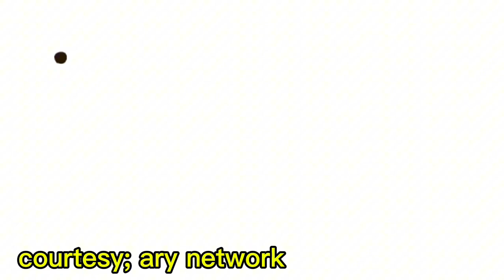Tarke wafa episode 66 -Teaser/Promo - Review with Usman drama tarke wafa epi 66 full story describe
Tarke wafa episode 66 -Teaser/Promo - Review with Usman drama tarke wafa epi 66 full story describe - tv
Directed by: Kashif Ahmed Butt

Cast of tarke wafa;
Mohib Mirza, سبطین
Hina Chaudhary, مریم
Shahood Alvi,
Fazila Qazi,
Sameena Ahmed,
Zainab Qayoom,
Maya Khan,
Ammara Chaudhry,
Mujtaba Abbas,
Fareeda Shabbir,
Asad Zaman,
Sabrina Naqvi,
Ayesha Gul & Others
 Note:-

1) Non Commercial
2) Transformative In Nature
3) Does Not negatively affected The Original Content